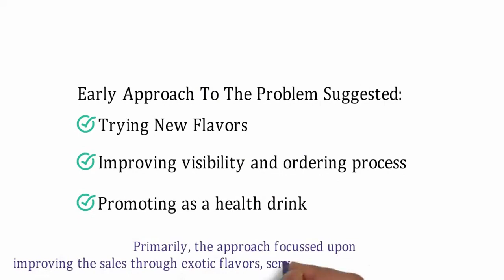Jobs to be done A Tribute To Prof Christensen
This video in our series Research + Practice is a tribute to Prof. Clayton Christensen who passed away on 23rd January, 2020. A legend in field of management research and practice, Prof Christensen is best known for his seminal work on Disruptive Innovation. As much has been talked about Disruptive Innovation, we present another influential theory by him, Jobs To Be Done. The video presents a short synopsis of his theory. You can read more about the theory here:
Article: Know Your Customers’ “Jobs to Be Done”
Author: Clayton M. Christensen, Taddy Hall, Karen Dillon and  David S. Duncan

We look forward to your thoughts and feedback on the video and the series

Thanks
Shantam
Shashwat